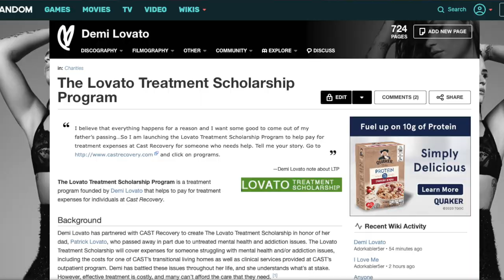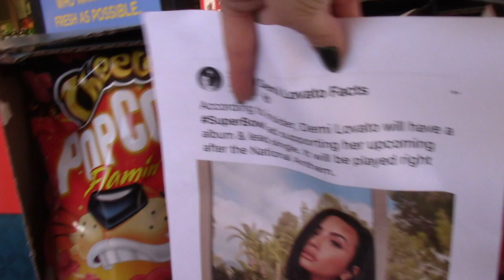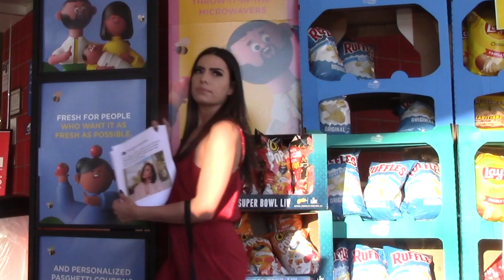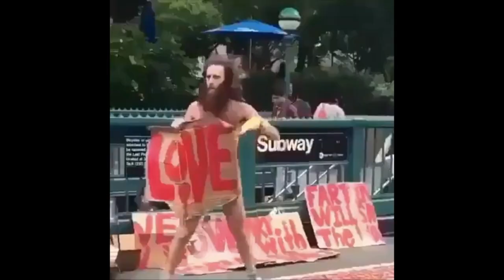Demi Lovato’s return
This video is about 24hr Lovato watch